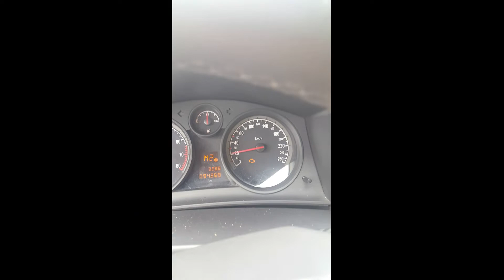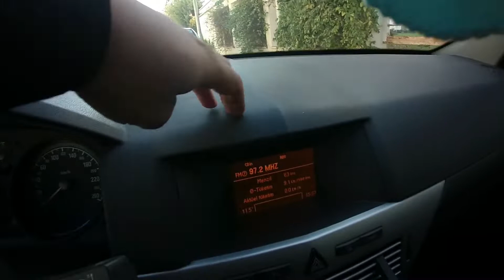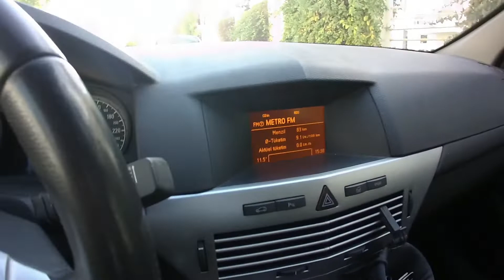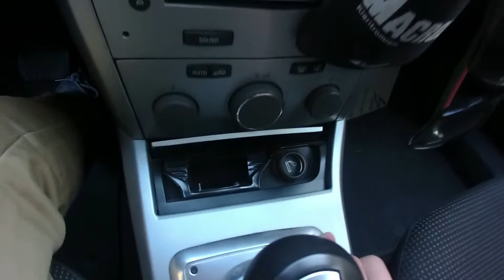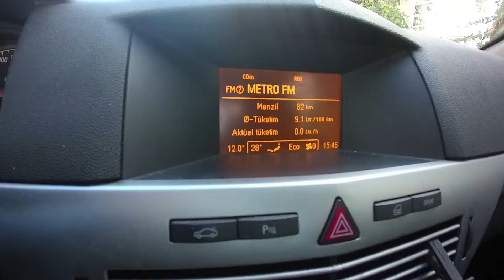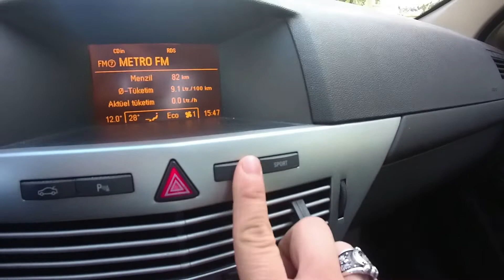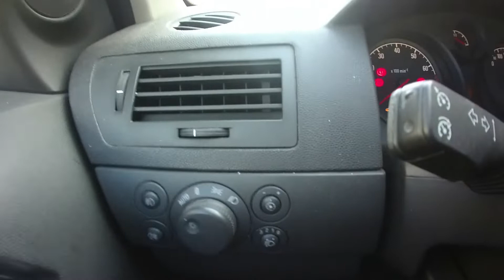OPEL ASTRA SEDAN 1.6 EASYTRONIC TEST ve KULLANICI YORUMU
Kanalıma hoş geldiniz.Ben Ozan Yılmaz.
Öncelikle bu videomuzda yeni kameramızın azizliğine uğradık :( Görüntünün fazlaca sallanmasından dolayı sizlerden özür dileriz:( Astra alacakların ve kullanıcıların merak ettikleri şeyleri anlattığımız için videoyu paylaşma kararı aldık.İlerki videolarımızda aksaklıkları gidereceğimizi belirtir iyi seyirler dileriz..
Kanaldaki diğer videolara göz atmak isterseniz ;